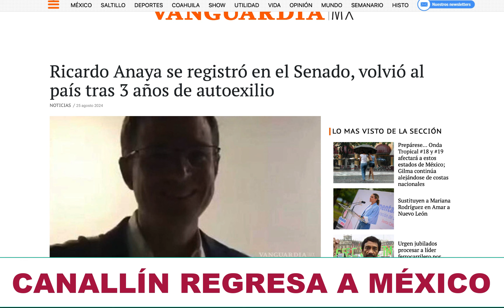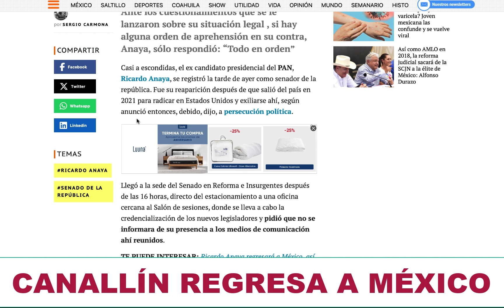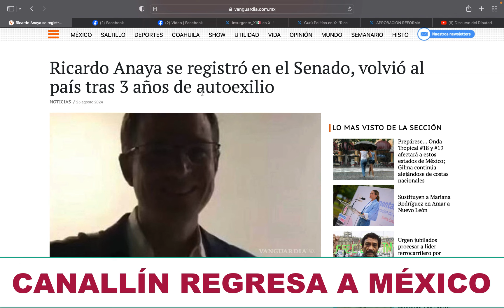CASI A ESCONDIDAS CANALLIN REGRESA A MÉXICO, VIENE POR SU PLURI.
DESPUES DE 3 AÑOS VIVIENDO EN EU. RICARDO ANAYA REGRESA PRA OCUPAR UNA PLURI EN EL SENADO.